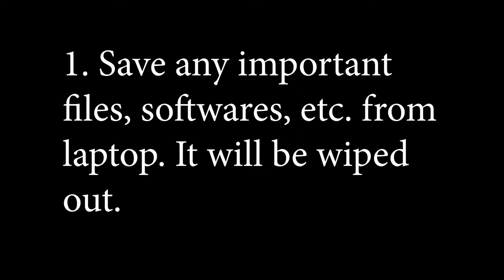Laptop Returning Procedure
We made a quick video on how students will return their laptops on Monday.